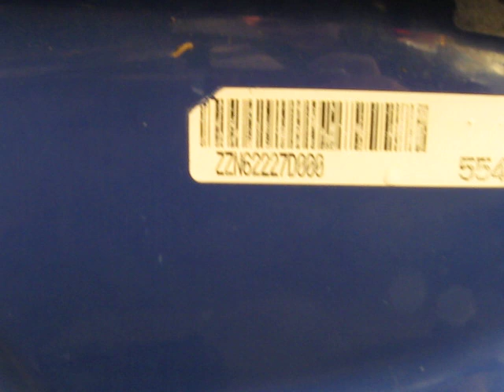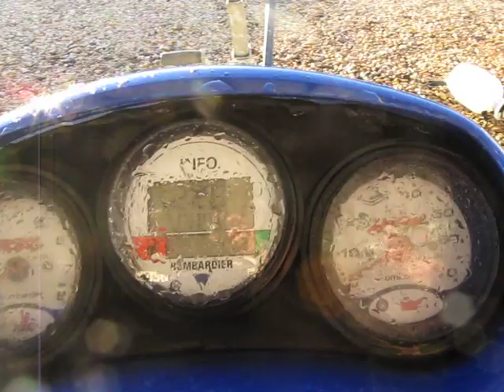2000 sea doo gtx